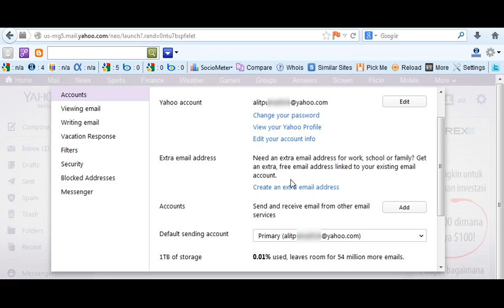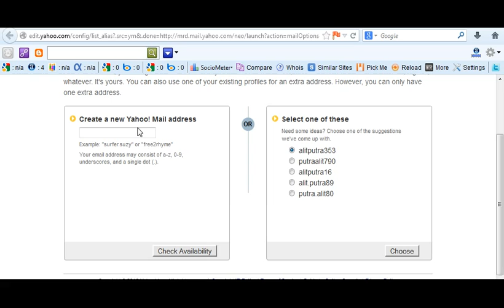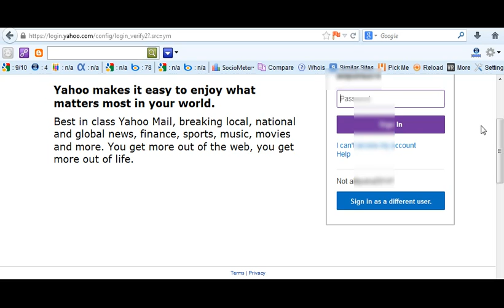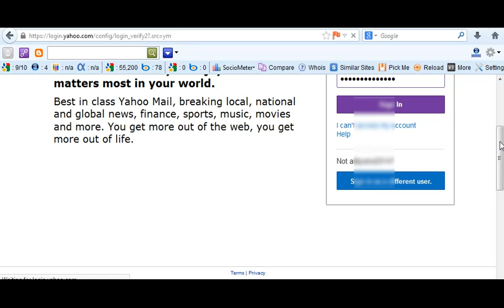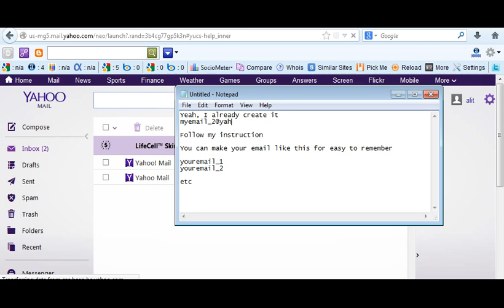Create Unlimited Yahoo Mail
Unlimited Yahoo Mail
Free Unlimited Yahoo Mail
Create Yahoo Mail